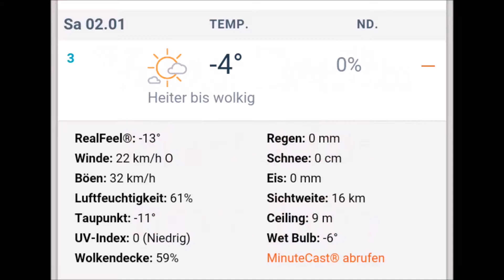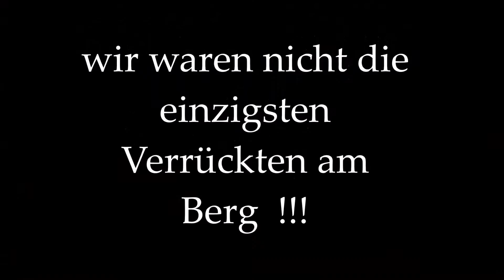2016 Velox Berlin Neujahrs Ride ,Cross Training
2 Januar 2016 viel zu kalt :)